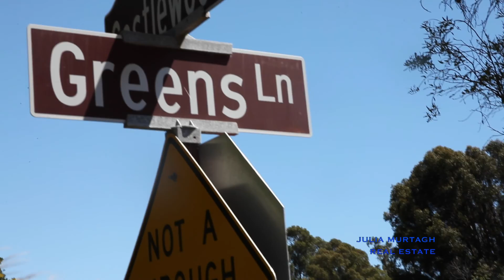17 Greens Lane, Pleasanton CA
17 Greens Lane, Pleasanton CA
Filmed by SBDRONELIFE